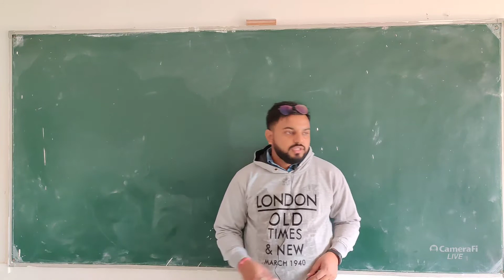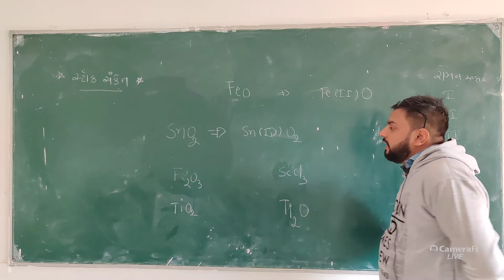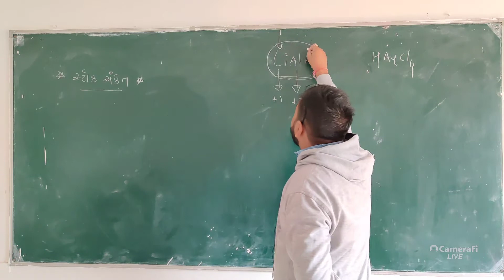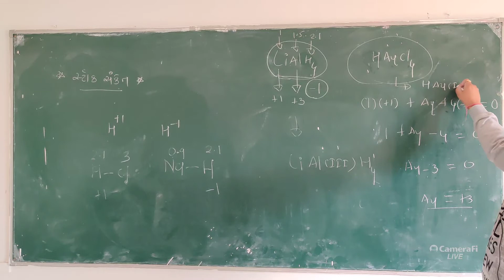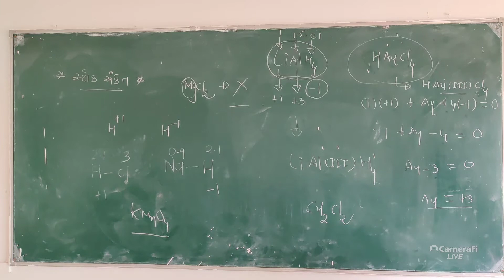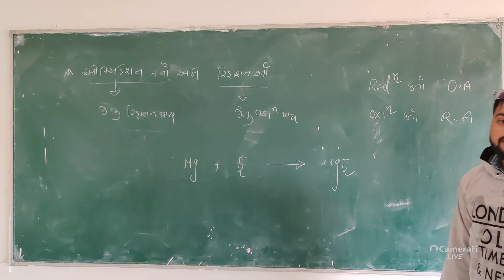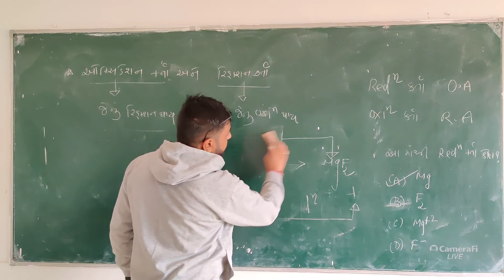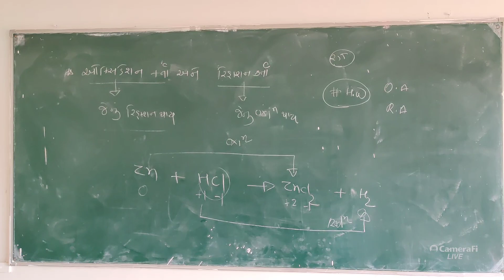સ્ટોક સંકેત l redox l Guj